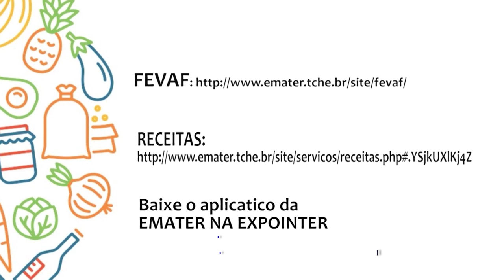Receita: pão de milho com inhame - Rio Grande Rural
A Cozinha Show, espaço que tem como objetivo promover e valorizar os produtos das agroindústrias familiares, também marcou presença no Pavilhão da Agricultura familiar. Em dois telões os visitantes puderam acompanhar vídeos com diferentes receitas elaboradas com produtos que encontrados no local. Vamos ver uma dessas receitas e aprender a preparar um delicioso Pão de milho com inhame.